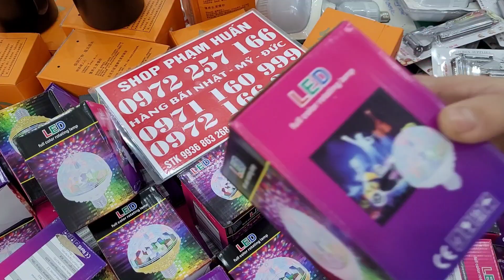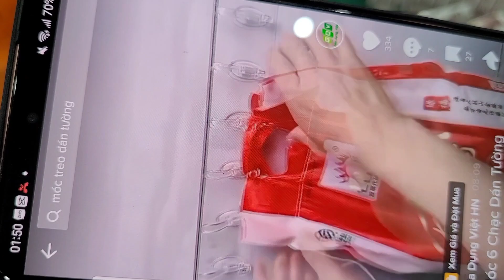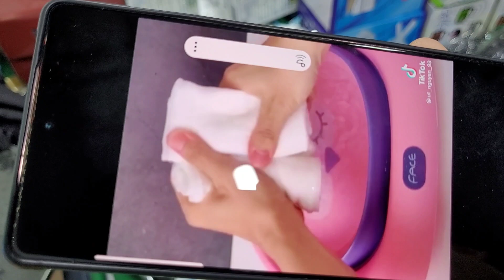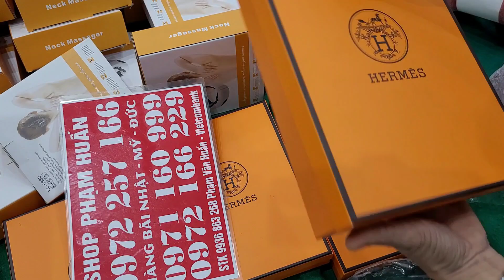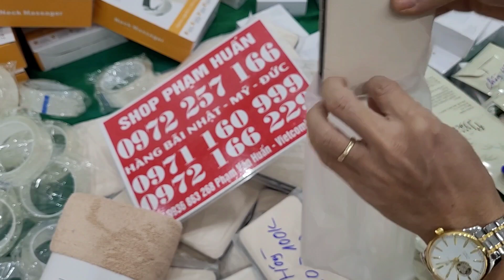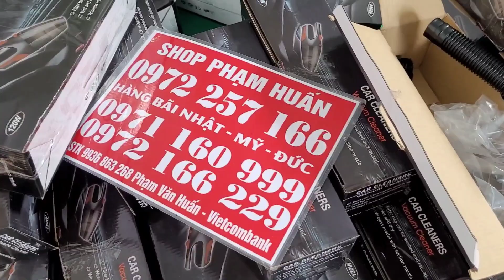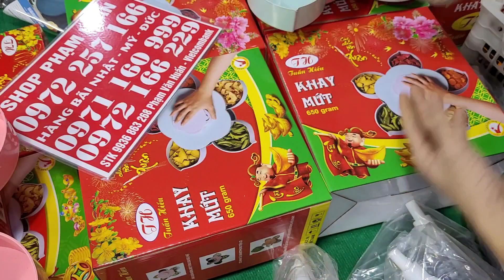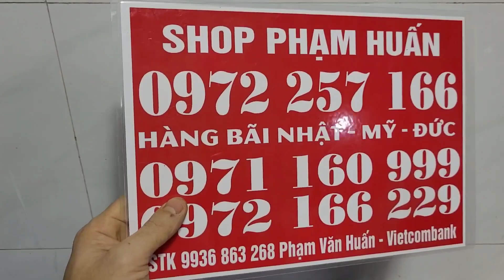LÔ HÀNG MỚI VỀ, ĐÈN Xoay, dao vàng, bài vàng, thuốc trị nấm tay chân, hôi chân hôi nách, nạo 3 món